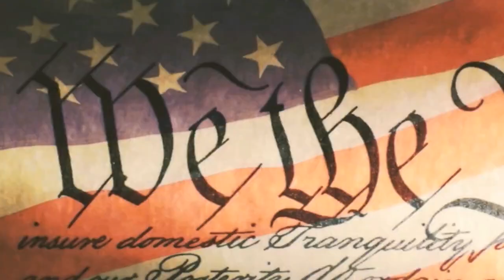Неполиткорректное Talk Show • Независимый или специальный прокурор, кто есть кто ? • Часть 1